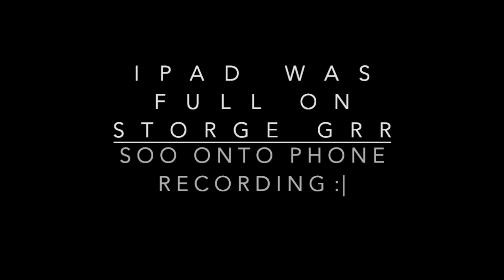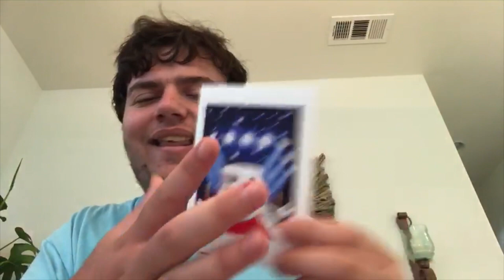Unboxing Mail Episode 1 - Toiley!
Toiley

If you don't know me I am Myles Alfama I post videos and make livestreams and I would love you to stay!